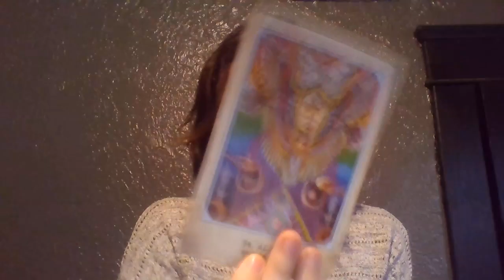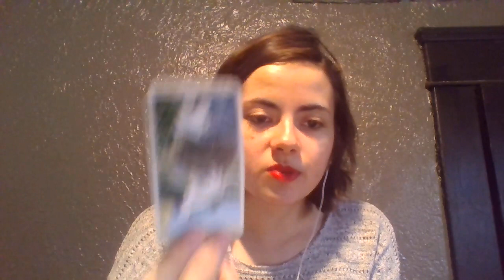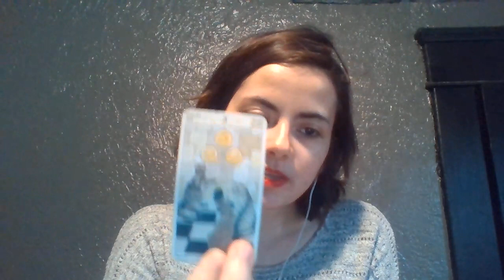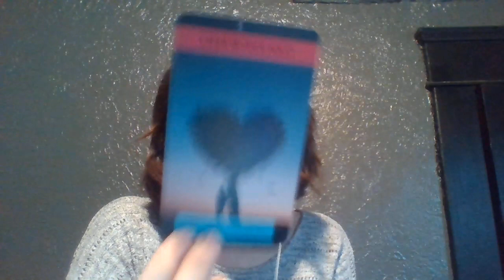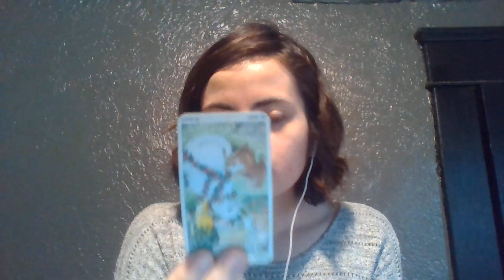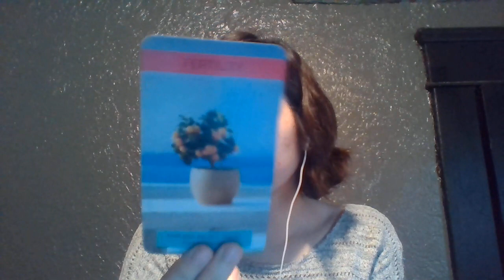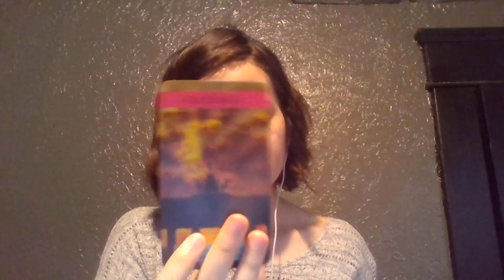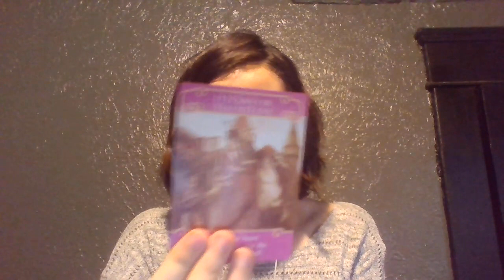Who's coming towards you All signs April 2021